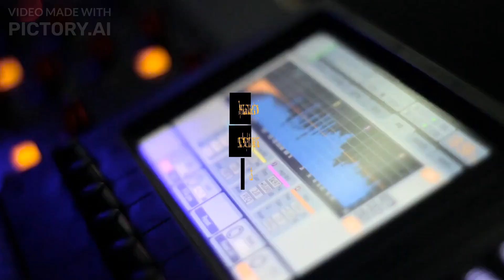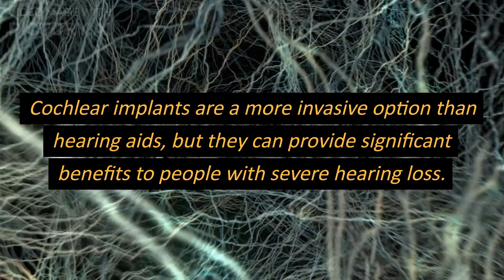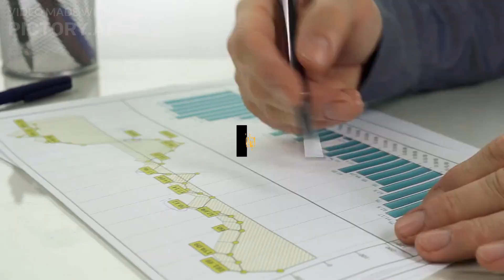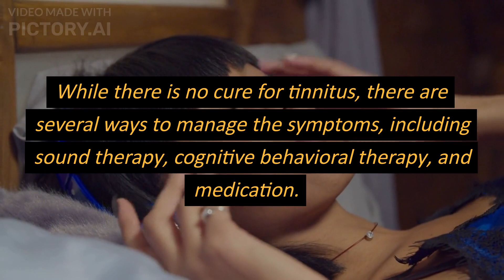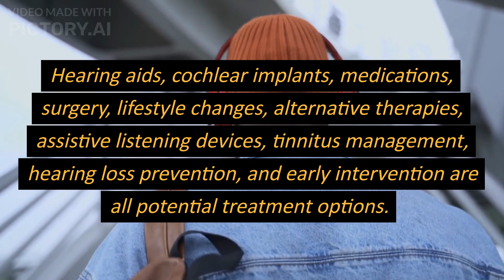Cure All Ear Conditions : Hearing loss & Treatment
Welcome to our healthcare channel, where we provide reliable and informative content on various aspects of health and wellness. Our mission is to empower our viewers with the knowledge and tools they need to make informed decisions about their health and to live their best possible life.

Our channel is designed to provide our viewers with high-quality, evidence-based information that is easy to understand and apply in their everyday lives. We believe that everyone has the power to improve their health, and we are here to support you every step of the way.

At our healthcare channel, we strive to create a supportive and inclusive community where everyone is welcome. We encourage our viewers to engage with us by leaving comments, asking questions, and sharing their own health journeys.

Thank you for visiting our healthcare channel, and we look forward to helping you on your journey to better health and wellbeing.